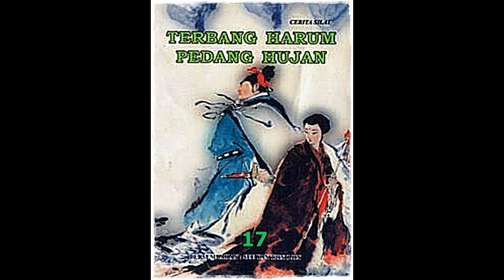Seri Cerita Silat Terbang Harum Pedang Hujan Jilid 17